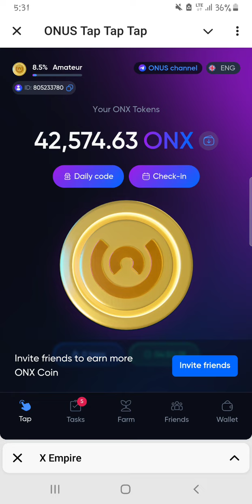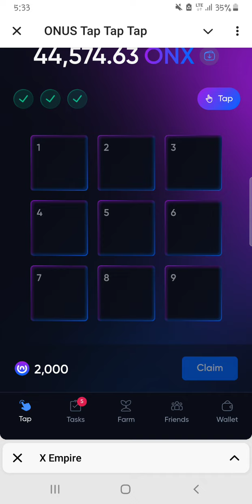ONX Daily code for September 4, 2024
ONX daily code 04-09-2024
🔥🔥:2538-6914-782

Domin samun update shiga web3 era 📱📱